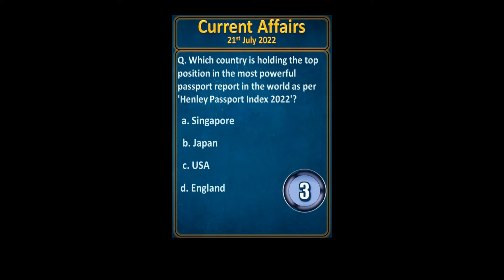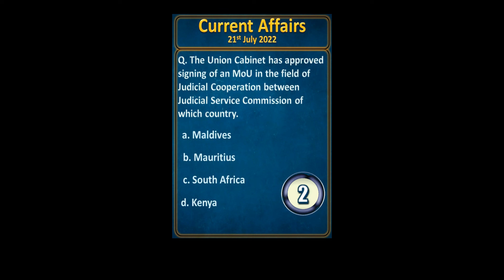21July 2022 Current affairs MCQ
Current affairs 21July
The Current Affairs Questions in this video are based on daily Current Affairs 2022 for our knowledge and general awareness on current affairs